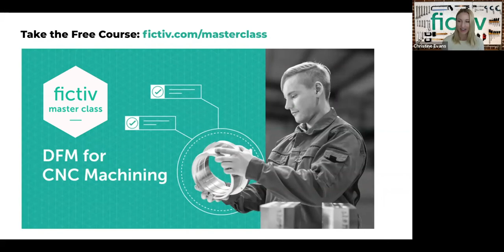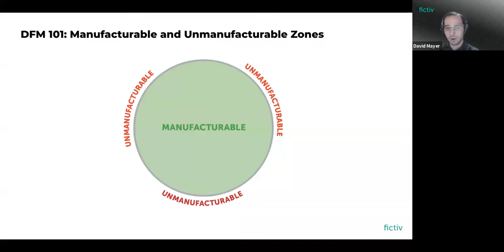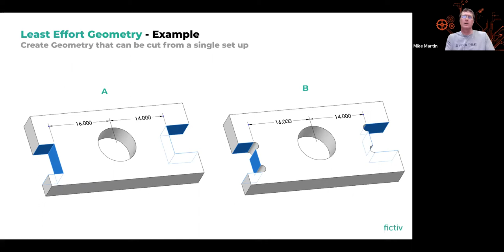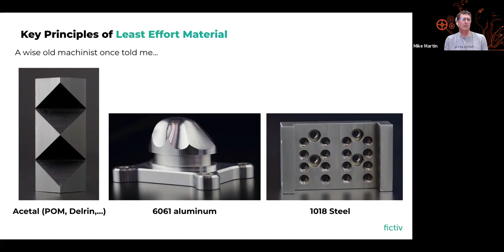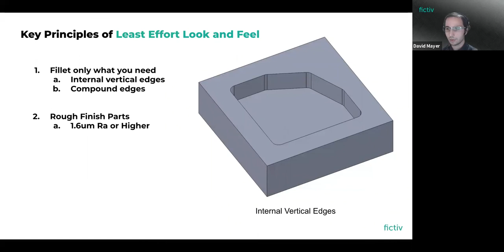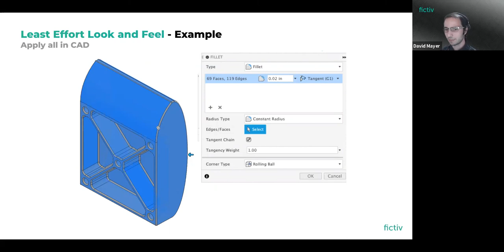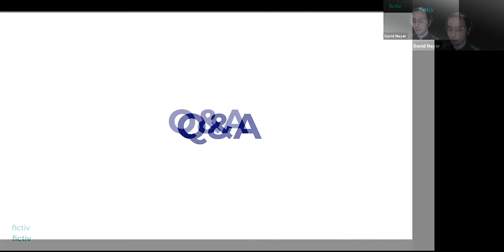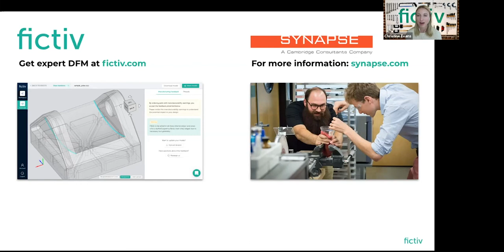DFM for CNC Machining Masterclass: Module 1 Webinar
In this webinar, we cover DFM for CNC machining, introducing you to the concept of design for least effort CNC. This concept will take you beyond the fundamentals of DFM (design for manufacturability), which is about do’s and don’t, and help you uplevel your DFM skills to design parts that are cheaper, faster, and less risky to manufacture.

You’ll walk away knowing:

1. The five design parameters that contribute to manufacturing effort for CNC machining
2. What materials to use for least effort machining
3. How to design part geometry to simplify machining and limit the number of setups required
4. How to leverage stock materials to make certain geometries low effort
5. How to define tolerance and look and feel to avoid unnecessary costs and lead times
6. Definitions of essential CNC machining terminology, including: reachability, setups, part stiffness, chatter, removed material ratio

This webinar is part of the DFM for CNC Masterclass Module 1, "Minimizing Lead Time & Cost.